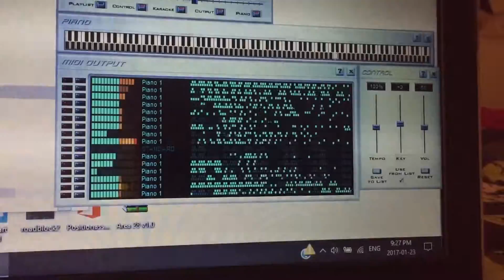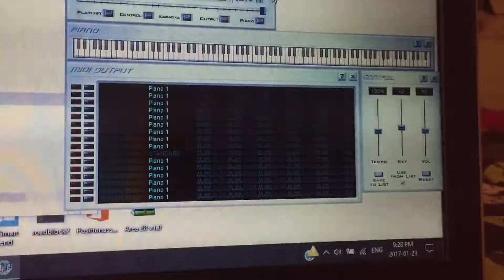[Black MIDI] - Bad Apple!! 29 Million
Note count: 29,029,381
Made by: me and a lot of people
Midi name: Bad Apple!! Killer Mode
Midi size: 220 MB
Midis used: 17.59 mill by Ryan, tsmb2, tfpa78 and Gingeas, 1.6 mill and 1.37 mill by Jinjenia, 6 mill by blast1113, 2.04 mill by Carlos, 1.17 mill by dick Li and tfpa78, and 144k by piano kid
Soundfont used: Arachno Soundfont - Version 1.0.sf2

A popular remix I made during the time I was getting the hang of making these, and is a level up version of MLG mode. :D